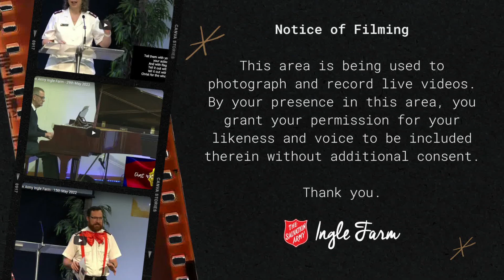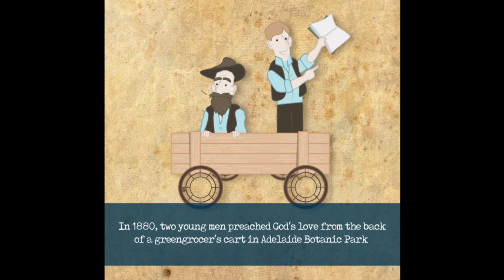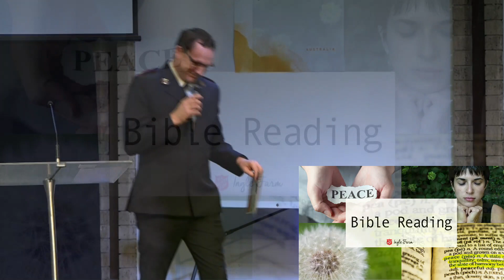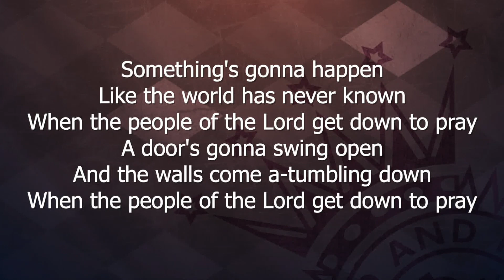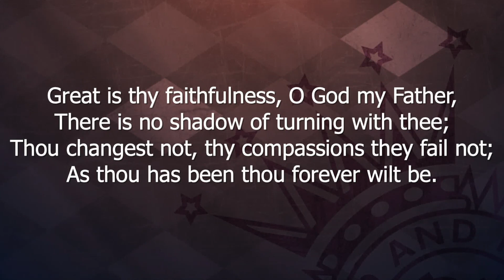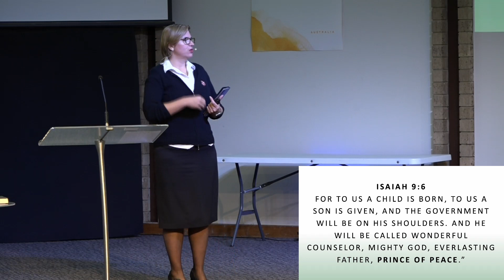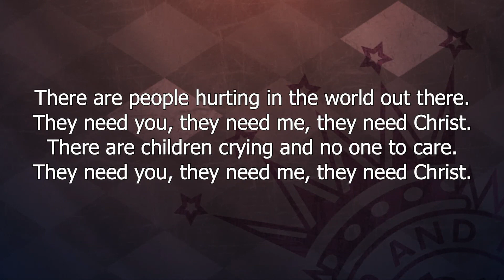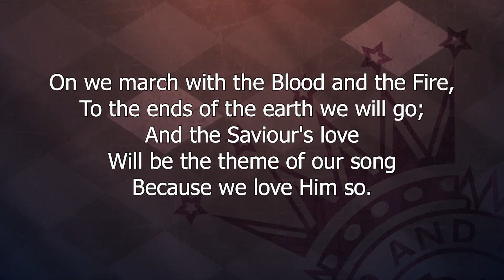The Salvation Army Ingle Farm - 2nd July 2023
Sunday Worship 2nd July 2023